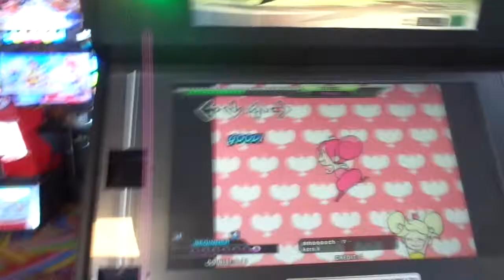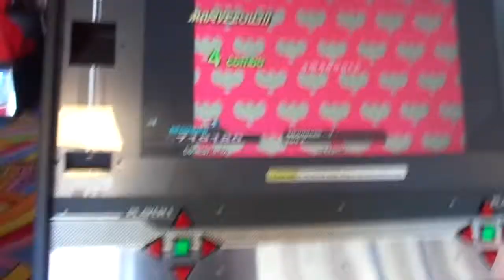Me playing dance machine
Dance Dance reltion x 2